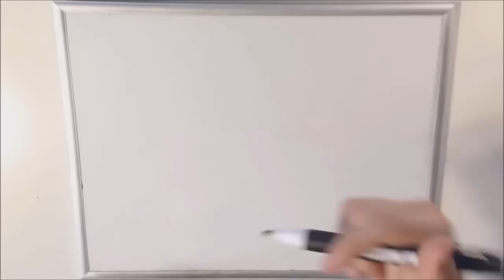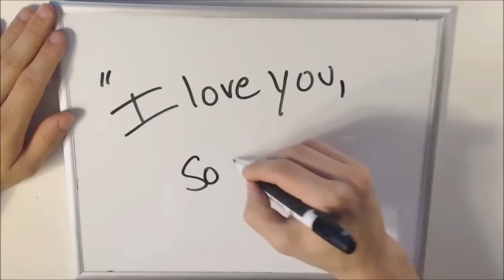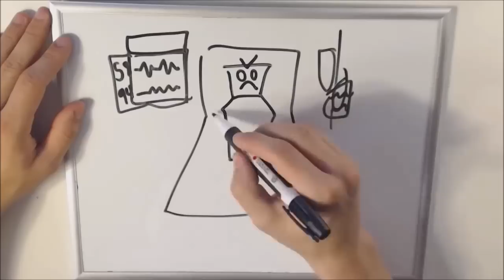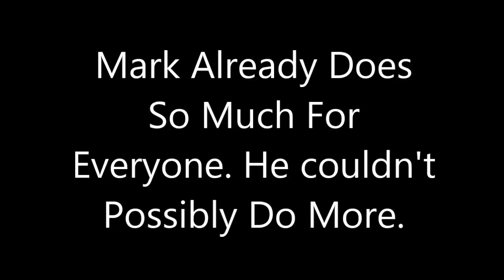Markiplier FanSong Music Video - "ILYSM" Celebrating 7 Million Subs